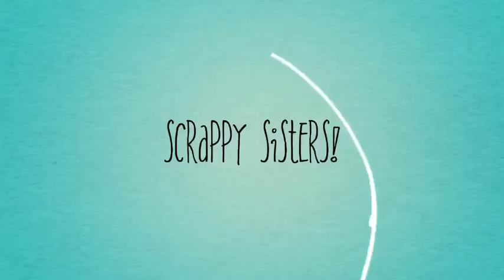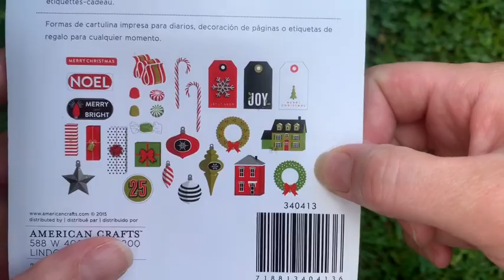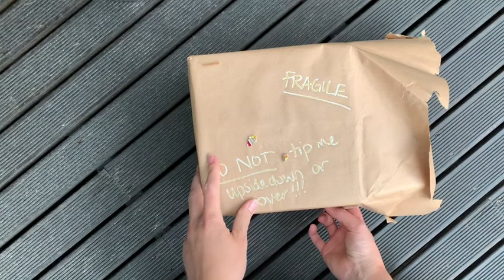Scrappy Advent Calendar: Day 17 and 18 Opening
OOOOHHHHH such beautiful gifts on the 17th and 18th! Check out the tutorial for how she made the gorgeous gift on Day 18, who doesn't love Christmas decor!